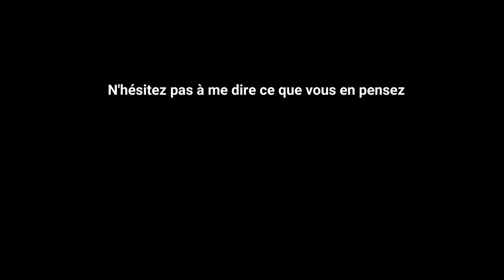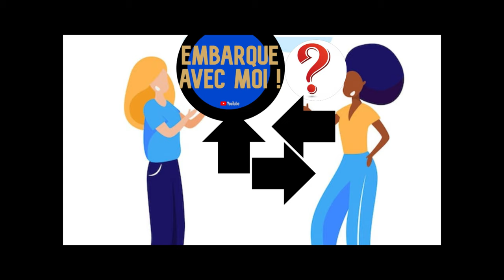Présentation de Mobiloglass et remplacement d'un pare-brise.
Présentation plus détaillée de Mobiloglass et comment ils remplacent un pare-brise sur une Tesla model 3.